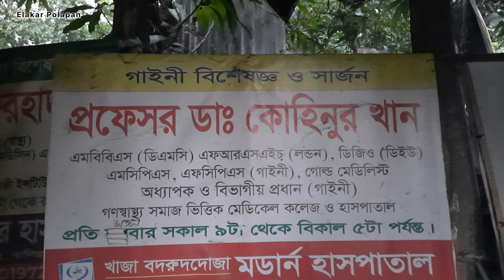Marufer murgi curi...bangla funny video